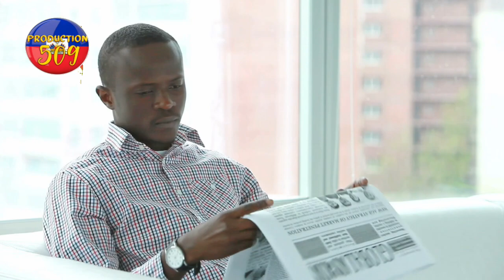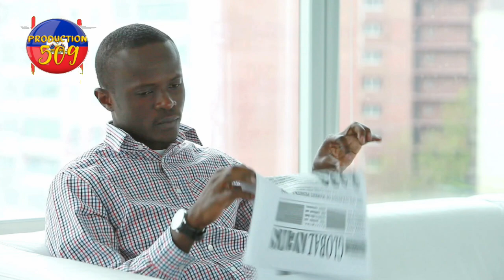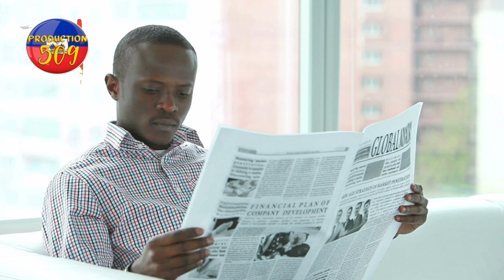nan moman la matisan ap gran ravin pa bon menm tèlman katouch ap tire pliszyè polisye pran bal anpil